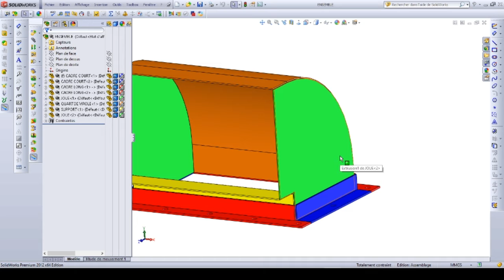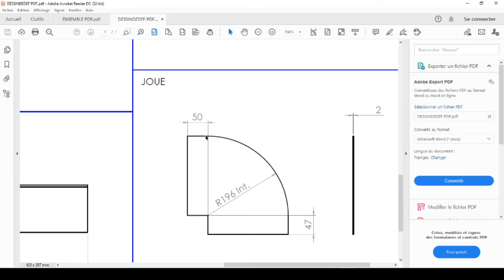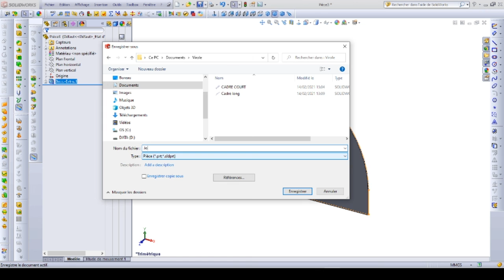3 Joue VIROLE